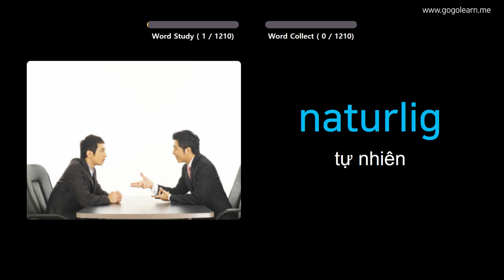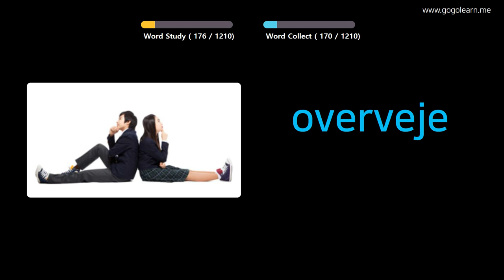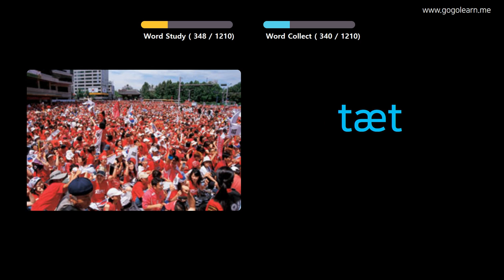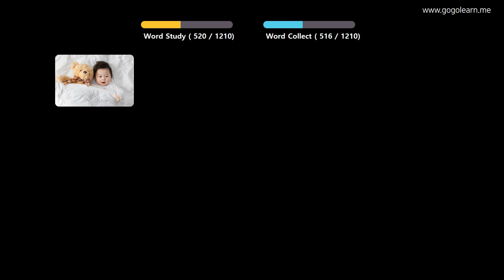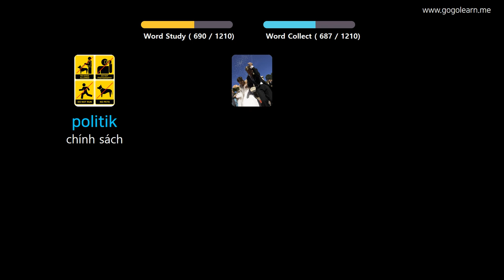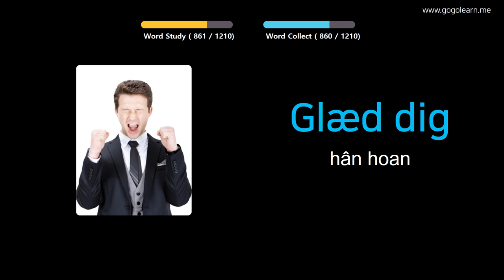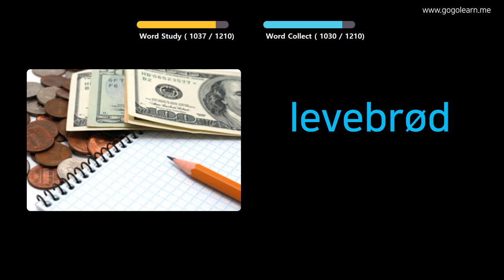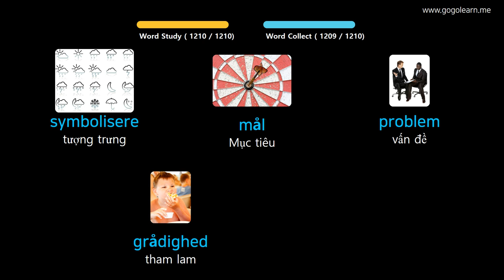Học Tiếng Đan Mạch Qua Hình Ảnh |Từ Vựng Tiếng Đan Mạch Trường Tiểu Học | Golearn